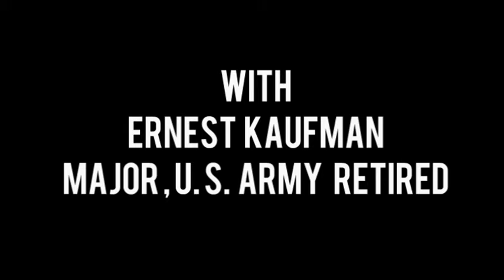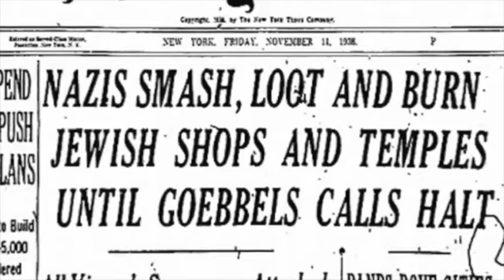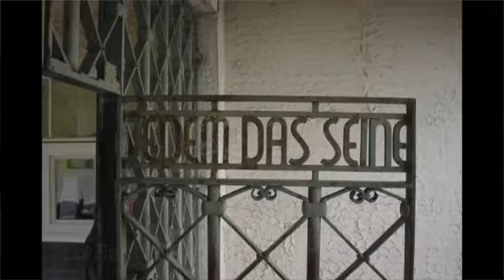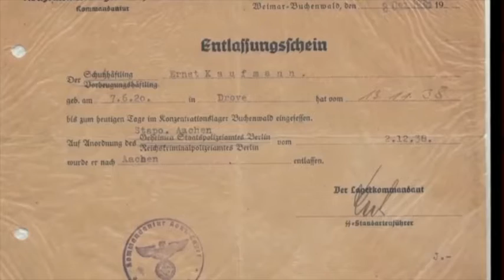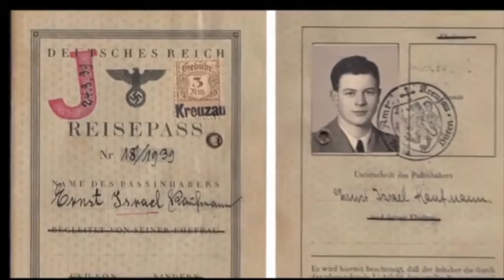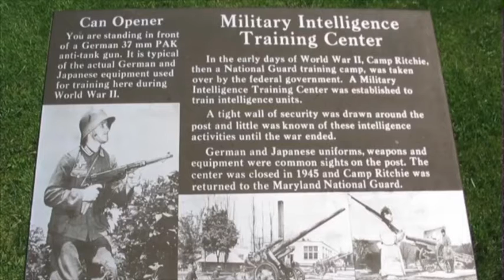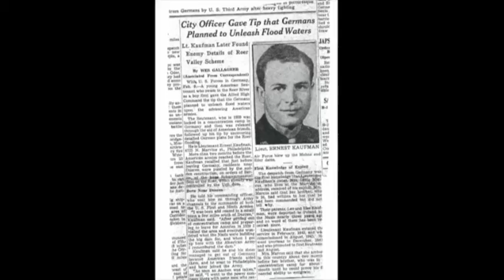ERNEST KAUFMAN REVISED EDIT